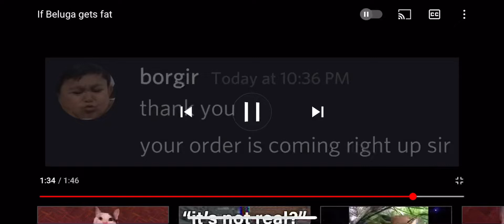Beluga gets fat Dying Firecreeper